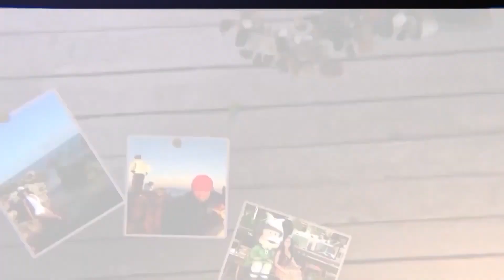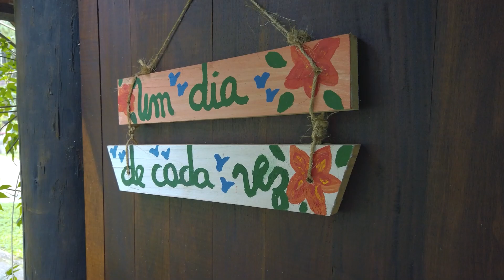UM CHARME DE POUSADA!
Situada em um cenário de beleza natural em meio a Mata Atlântica, a Pousada Thomas é um refúgio de tranquilidade, privacidade e romantismo a apenas 50 quilômetros de Vitória. Hospedar-se neste paraíso aqui em Marechal Floriano é desfrutar da experiência de recolher-se a um ambiente de extrema beleza natural, ao som da natureza, com uma visão deslumbrante.

Não é à toa que a região das montanhas capixabas ocupa a terceira posição do melhor clima do mundo. A pousada oferece aos hóspedes a oportunidade de viver momentos inesquecíveis em Marechal Floriano. Entre árvores, flores e muito verde, a Pousada Thomas une conforto, charme, requinte e beleza e põe beleza nisso!

Construída em uma imensa área, o espaço destaca-se das demais pousadas, por sua localização privilegiada e também por sua arquitetura Italiana e Alemã da pousada remete a memória dos antepassados e origem da família. Com decoração requintada, os traços e atenção especial a cada detalhes são trabalhados de forma rústica, dando todo charme e aconchego para que todos se sintam à vontade. O visitante se farta com o prazer de estar num lugar repleto de beleza natural, charme e atendimento personalizado.

Preparado com todo o carinho e sempre com produtos frescos, o delicioso café da manhã encanta os paladares oferecendo uma grande variedade de opções com frutas, sucos, bolos, biscoitos, ovos, frios e sabe o que é melhor, tudo produzido com produtos feitos aqui na própria pousada. O almoço é comida feita no fogão à lenha, com um cardápio variado e saboroso, típico de roça. O jantar é à la carte.

O lugar é ideal para uma lua de mel inesquecível, renovar a chama do amor, pedir em noivado e até para quem quer casar... este espaço foi criado exatamente para isso, e a natureza já se encarregou pela decoração!

Através do trabalho, dedicação, carinho e harmonia com a natureza, o sonho transformou-se em realidade. O espaço que antes já foi uma granja, passou a ser um sítio da família que depois resolveram abrir ao público. Não se trata, de uma hospedagem a mais e sim, de uma pousada que tem o objetivo de proporcionar a todos que participam de sua história, uma estadia agradável em um dos mais belos locais serranos de Marechal Floriano.

Num lugar tão lindo assim que tal um passeio tranquilo de pedalinho no lago cheio de peixes e patos? Quem preferir pode ficar no píer observando a natureza.

A piscina possui água 100% mineral, sem produtos químicos, água cristalina. Convidativa para um banho num dia de sol!

O verde é a cor principal deste cenário, a natureza embeleza todo o ambiente com várias espécies de flores, árvores e arbustos. Um convite irrecusável para respirar o ar fresco das montanhas com cheirinho de natureza!

E se você precisar de um lugar lindo assim para realizar reuniões empresariais, encontros de retiros, festas, palestras ou confraternizações, o espaço dispõe de um auditório fechado com acomodação para até 100 pessoas.

Quer tal recarregar as energias neste paraíso? A Pousada Thomas está esperando você!